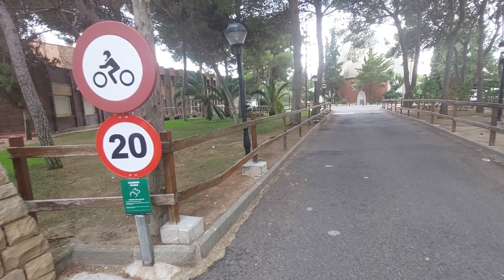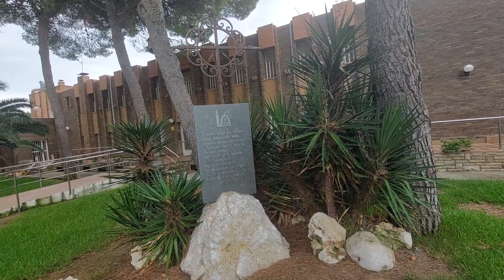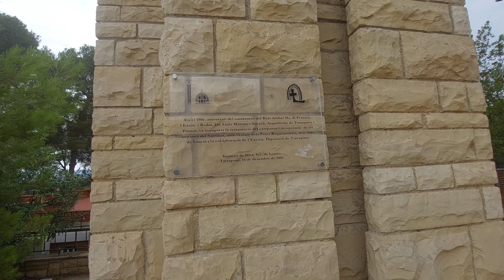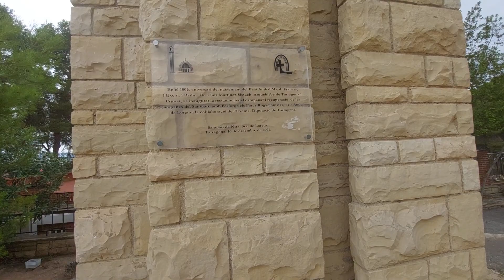Santuari Verge de Loreto / Santuario Virgen de Loreto (43007 Tarragona, Catalunya)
Santuari Ntra. Sra. de Loreto, Tarragona
Location: C. de Loreto, 43007 Tarragona.